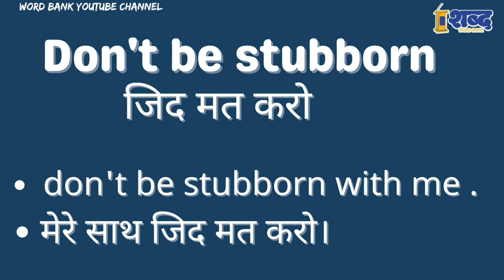Don't be stubborn ka matalab kya hota hai || Don't be stubborn meaning in english || spoken english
Don't be stubborn